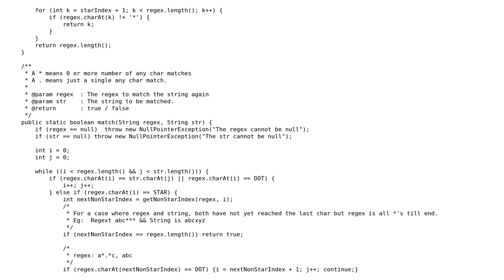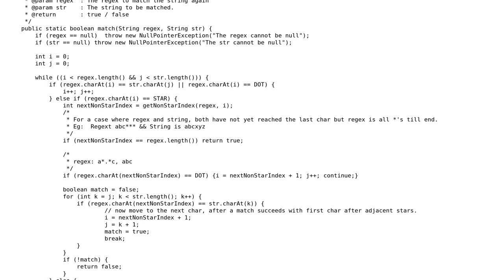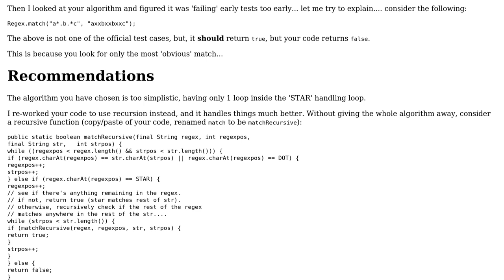Code Review: Regex parser - request for review and optimization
With thanks & praise to God, and with thanks to the many people who have made this project possible! You are responsible for your own actions.